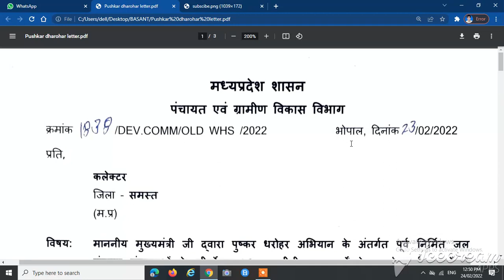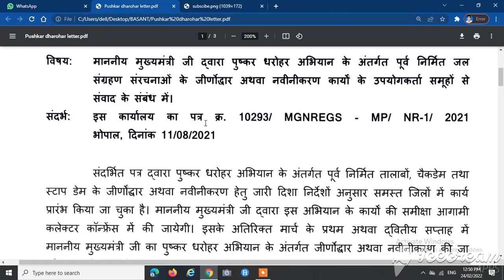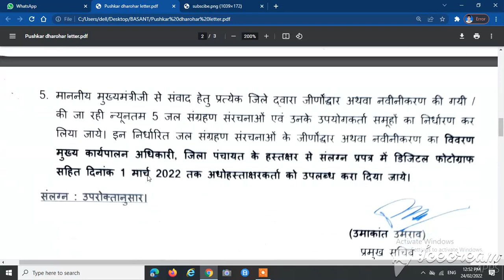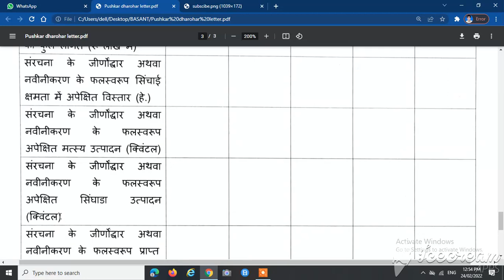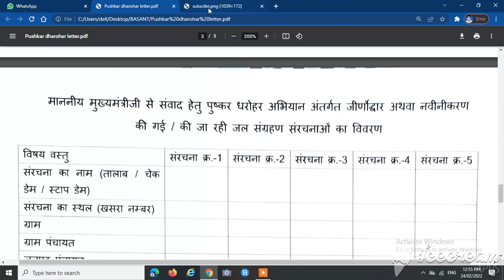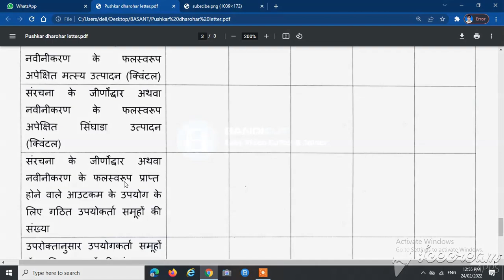पुष्कर धरोहर अभियान अंतर्गत जल संरचनाओं के जीर्णोद्धार के संबंध में | PUSHKAR DHAROHAR ABHIYAN